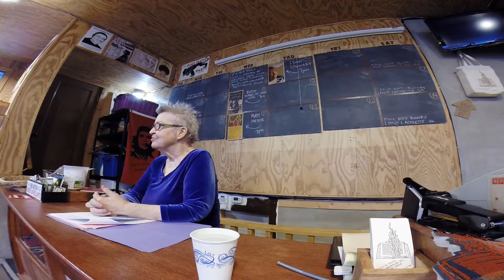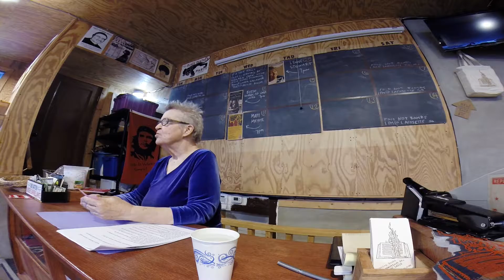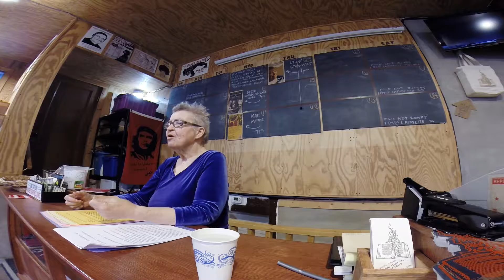Lynne Stewart Speaks at Burning Books - 04/28/16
Celebrated movement attorney convicted of conspiracy & providing material support to terrorists speaks at Burning Books!

Books, media and events on freedom struggle.

Another political prisoner that maybe not many of you know is Tom Manning. Tom Manning comes from south Boston the worst of southies. White Irish working class. Brought to hate gays. Brought up to hate Blacks and Tom went in the Navy but shipped off to Viet Nam and learned and learned and learned and ultimately joined up with a group known as the United Freedom Fund. Who fought for many things but among them and most importantly for the end of apartheid for South Africa.

When he was at the Springfield medical I just want to give you one little tidbit to show you what medical care is like in prison. He went in to have an operation on his ankle I believe it was it may have been his knee but at any rate when he came out of the operating room and finally got to his feet one leg was about two or three inches shorter than the other.

So, he said what about this. You know what's going on? So, they took him and they'll say this with a straight face and not be afraid it will be repeated. But, they say to him that's OK. When we do the other one we'll even it up. Anyway, Tom is still great. I'm going to read you a letter that he wrote a minute after midnight in this cell. He's in Butner, that's in South Carolina, North Carolina one of those. I'm terrible. One of those Carolinas those not so great places. Anyway here's what he wrote:

"Of midnight after midnight a minute after midnight in his cell reading Ramzy Baroud March 17 piece on the BDS boycott of the Zionists who occupied Palestine and slaughter Palestinians at will. I watch TV and in here this prison hospital, a lot and see what the American public is fed and accept passively every day. Things that seem minor to my fellow captives when I mention them, which I do. They look at me as if I'm the TV grouch. The bond actress Jorgensen who is pro-Zionist factories in the west bank of Palestine. She's a superhero in Captain America. The movie an Israeli soldier who plays Wonder Woman in Wonder Woman in another super hero movie gets more interview time than the Palestinian family whose son was shot in the head by an Israeli soldier while laying on the ground under arrest. Bang. A big joke. I see a news clip. That shows two men a father and son maybe tending their fishing gear on a beach with the open sea beyond. Open. The Zionists have just allowed Palestinians of Gaza to fish nine miles out, the limit had been six miles. While I take in this view I have the visual memory of the four boys in a tight athletic group running this way and that. Trying unsuccessfully to outrun the bursting shells the Zionists were lobbing at them from out on that same sea. Then CBS Evening News shows us a young man of Gaza who do some amazing acrobatic jumping and tumbling amidst the ruins of their city looking for moments of freedom when their feet are off the ground between leaping and landing. And as the American reporter interviews them for little news novelty moment at the end of the evening. You can see the shiny ribbon of prison apartheid wall in the background from one side of the TV screen to the other with the very high tech highly lethal watchtower, God tower, shine against the blue sky. I try to focus my fellow captives on the real stories behind this diversionary propaganda. Try to explain apartheid and how it can be applied in places other than South Africa. When asked 'How do you know all this shit?' I tell them I'm here in this prison with them for fighting against apartheid. I can't capture the Abbot and Costello like conversation that grew out of this. And as I left the TV room I heard someone say that mother fucker's crazy and someone else says what time is the game on?"

That's from Tommy Manning locked up. Probably going to stay locked up unless we do something about it. Unless we get ourselves organized just as you did for me. We are going to organize ourselves behind, what is it, two political prisoners still behind the walls? We have got to bring them home we can't call ourselves a movement if we don't we must do this. This is our, in my view, prime objective, prime goal. It is what I will give the rest of my life to doing.